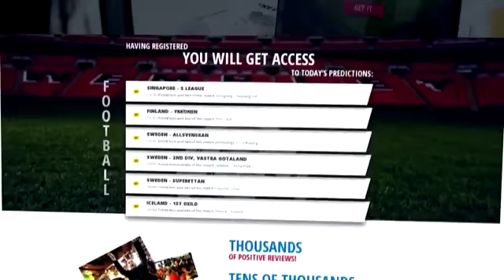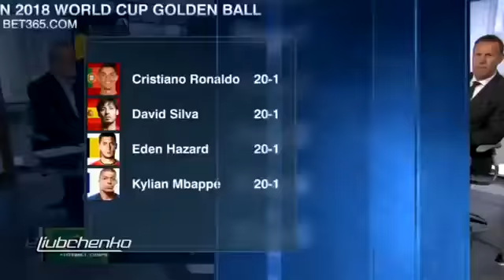Brazil vs Switzerland 1 1 2018 Match Preview WC with English Commentary 17 06 2018 HD 720p YouTu